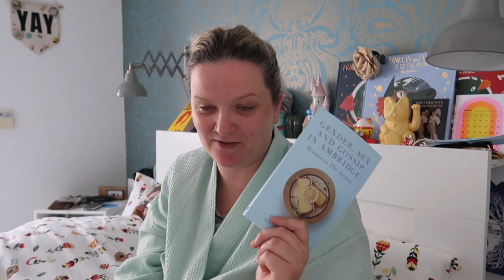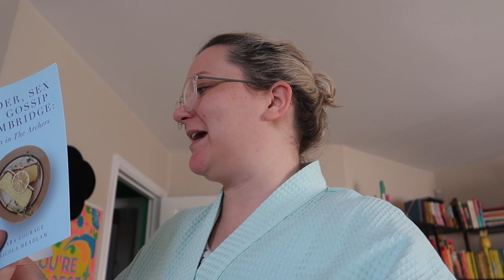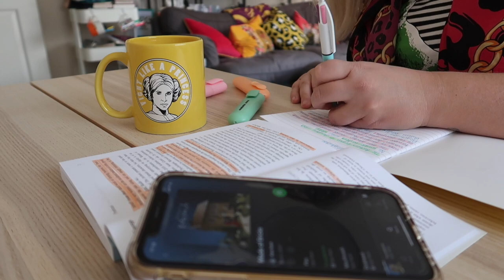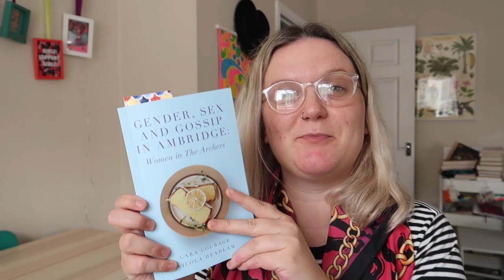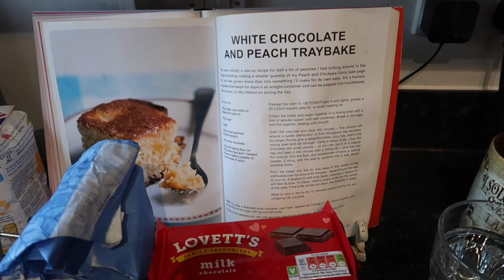Studying Vlog | Women in The Archers | Lauren and the Books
NICHE VIDEO ALERT.

I used to love studying when I was at uni, 15 YEARS AGO, and I had been putting off reading a book I had got at Christmas about women, sex and gossip in The Archers, a radio soap I love listening to as I wanted to 'study' this book. So yesterday I made all my studying/The Archers dreams come true by settling down for a study session and dressing like I used to when I was a student.

NICE.